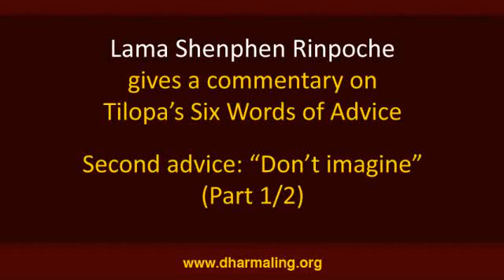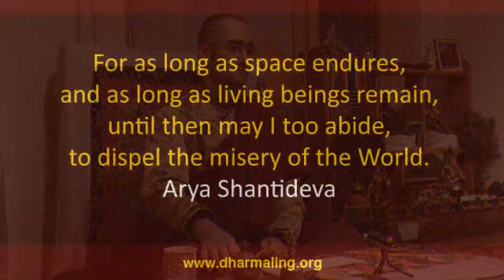Lama Shenpen Rinpoche gives a commentary on Tilopa's "Six Words of Advice", Second Advice, Part 1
Lama Shenpen Rinpoche gives a commentary on Tilopa's text called "Six Words of Advice"
First Advice: "Don't imagine"
Part 1/2

If you want to use these videos, please request permission from Dharmaling. You can find more information, forum, etc.